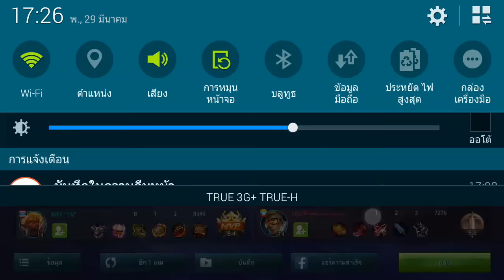MOBILE LEGENDS วาว่า ตามล่ากับวาเกรียน EP.1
เกมส์คือชีวิต ชีวิตคือเกมส์ เกาะติดความเกรียน ของพี่วาได้ที่